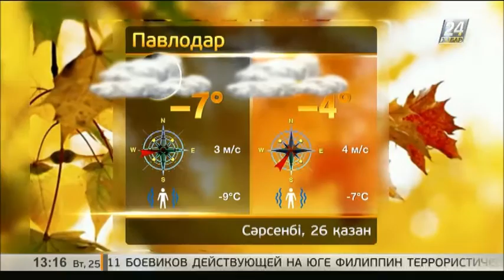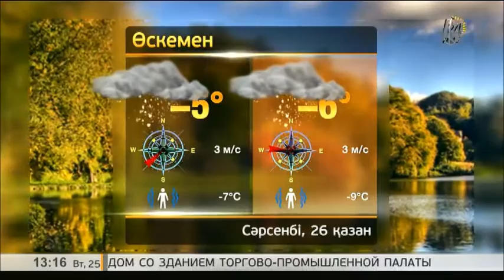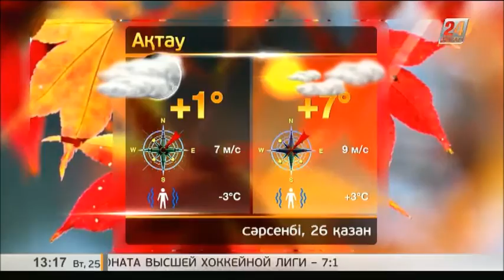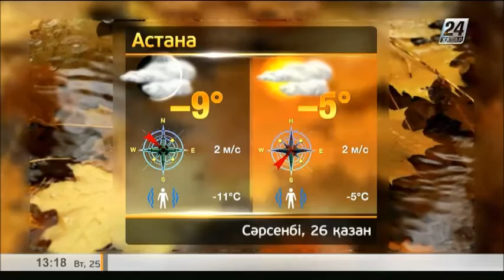26 қазанға арналған ауа райы болжамы